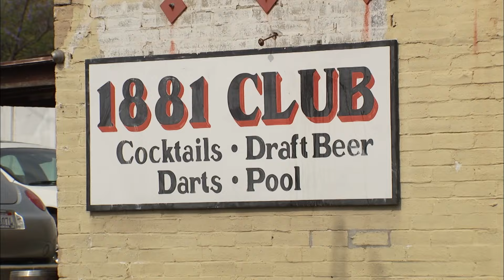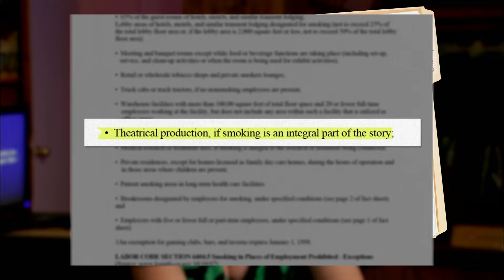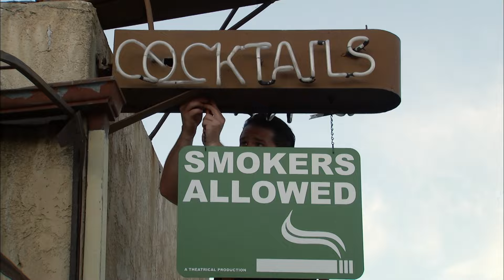Breaking The Smoking Ban | Nathan For You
Acting like you want a cigarette... 🚬